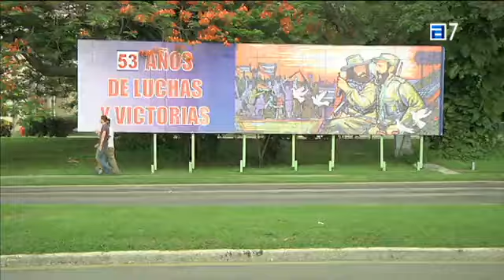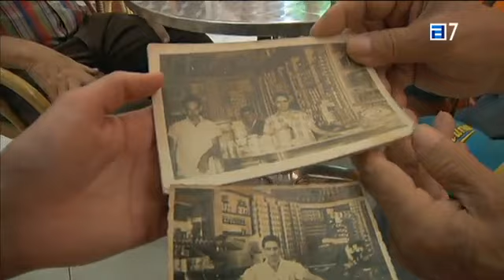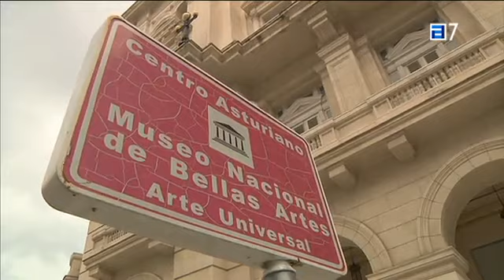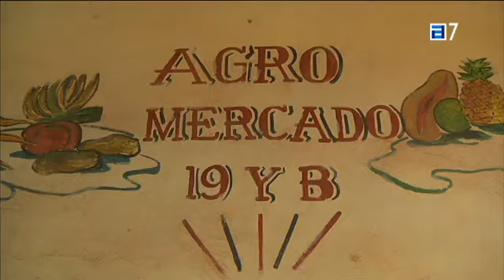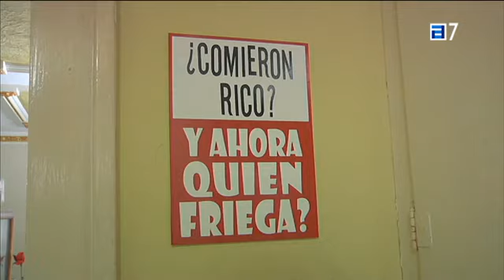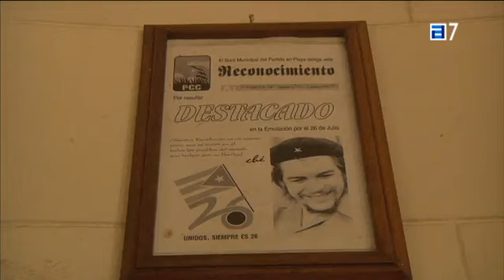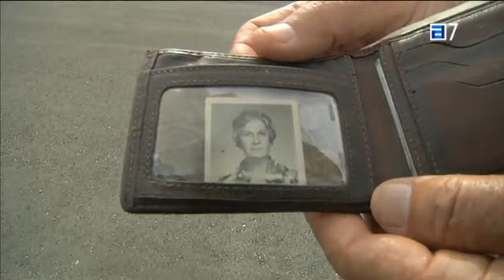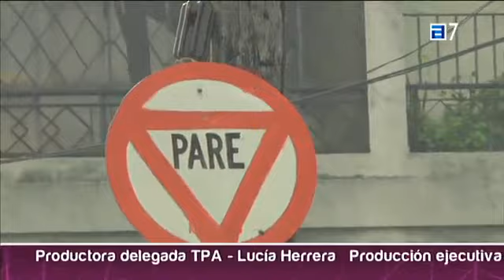Asturianos por el mundo La Habana